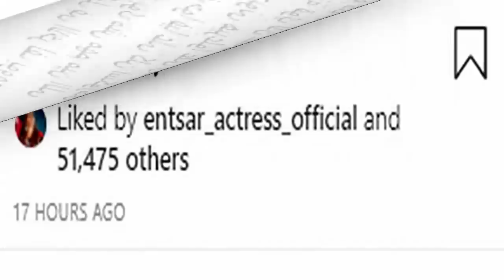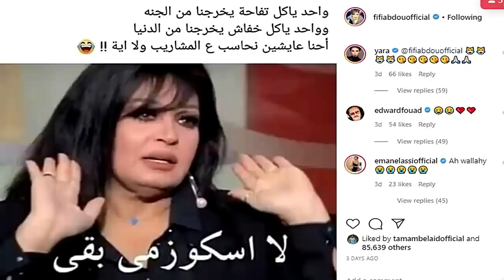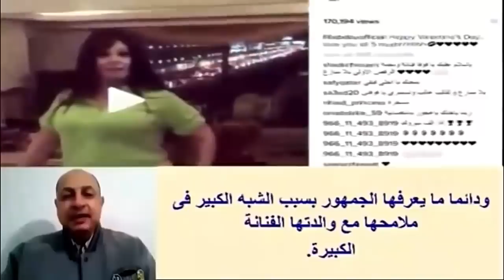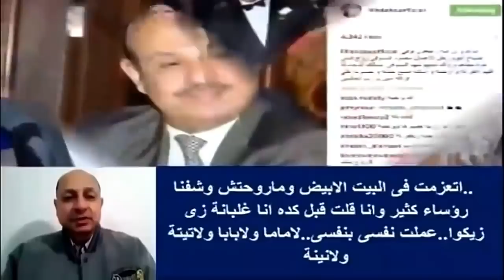خبر مؤ سـ ف اليوم عن فيفى عبده وشاهدها بالحجاب وسنها الحقيقى وأزواجها السبعة وبـ ناتها| اخبار النجوم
فيفي عبده (24 أبريل 1953)، را قصة شرقية وممثلة مصرية.
حياتها
وُ لدتْ لأب يعمل ضا بط. رفض و الداها دخولَ عالمِ الفن والر قص فهر بت مع خالها واحترفتهما بعد ذلك، تزوجت من رجل أعمال وأنجبا ا بنتهما الكبري عزة التي دخلت التمثيل وبعد انفصالها منه تزوجت عدة مرات، وزوجها الحالي هو رجل الأعمال الفلسطيني «محمد الديراوي» وأ نجبا ا بنتهما «هنادي».

بدايتها
ظهرت للمرة الأولى في السينما بأدوار صغيرة وكان أول عمل فني فعلي لها في فيلم من عظماء الإ سلام عام 1970، ثم توالت أدوارها في السينما كما الر قص الشرقي. وفي السنوات الأخيرة توالى ظهورها كبطلة مسلسلات تلفزيونية.

أدوارها
اقتبست عدة أدوار فكانت شر يرة في بعضها وطيبة في بعضها الآخر، مثل أفلام زنقة الستات، امراة وخمسة رجال، كما ظهرت في فيلم امرأة واحدة لاتكفي مع الفنانة يسرا، وغيرها العديد من الأعمال الأخرى.

اختيارها أمًا مثالية
في 16 مارس 2014 كرمها نادي الطيران في مصر بعد أن اخْتِيرتْ أمًا مثالية لعام 2014 خلال الاحتفال السنوي الذي يقيمه النادي بشكل دوري للأمهات المثاليات من أعضاء النادي